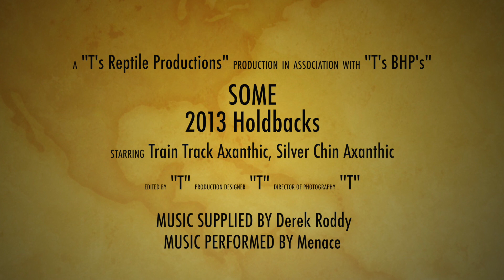Some 2013 Holdback Black Headed Pythons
T's BHP's is an Australian based breeder of Black Headed Pythons. In this video we look at some animals that hatched in 2013. They will be held back and used in future breeding projects.
A big thank you to Derek Roddy and his band Menace for providing the awesome music.